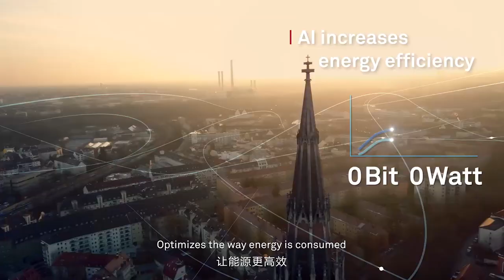Huawei: Builds A Fully Connected, Intelligent Future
5GIsOn and it will bring new perspectives to every person, home and organization. Join Hhuawei to seize the opportunities to building a fully connected, intelligent world together.